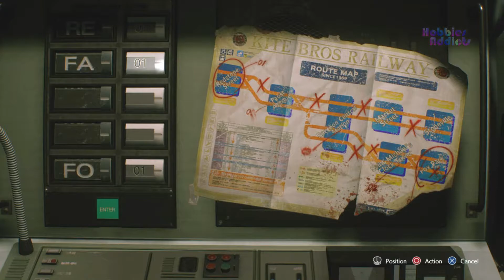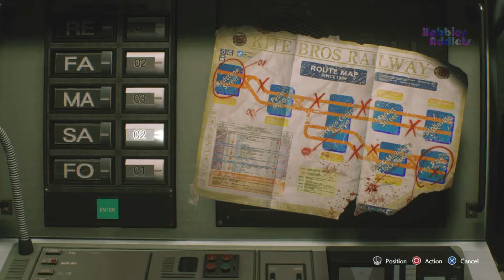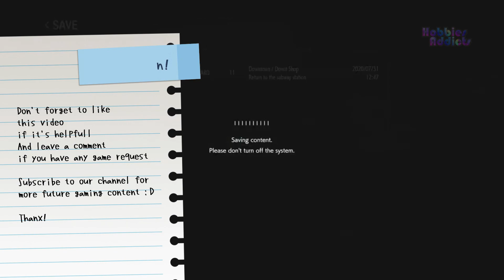Resident Evil 3 | Walkthrough part 4 Restore The Subway Power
Restore the subway power

Played by @pandu_rafael

Resident Evil 3 is a survival horror game developed and published by Capcom. It is a remake of Resident Evil 3: Nemesis (1999) and follows Jill Valentine and Carlos Oliveira as they attempt to survive a zombie apocalypse while being hunted by the intelligent bioweapon Nemesis. It was released on Microsoft Windows, PlayStation 4, and Xbox One on April 3, 2020. It also includes an online multiplayer mode, Resident Evil: Resistance.

Hobbies Addicts’s videos on Top 5 game lists, Tips & Tricks, Reviews, Commentary and more on Hobbies and Collectibles.